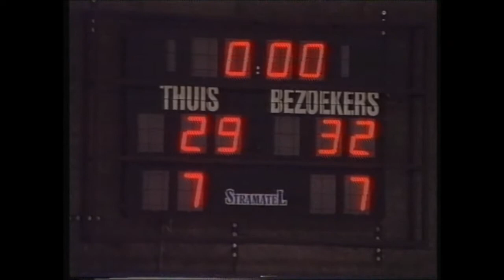Houthalen - Castors: 70-66 (11e speeldag '94-'95)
Kort tv-verslag van de wedstrijd Houthalen - Castors in december 1994. Houthalen speelde zonder de geschorste Arrendell en  zonder Scales die tijdelijk terug naar de States was. Jeff Chambers werd teruggehaald om de ontslagen Waitman te vervangen. Cuva won met 70-66, vooral dankzij een sterke Howell die topscorer was met 31 punten.